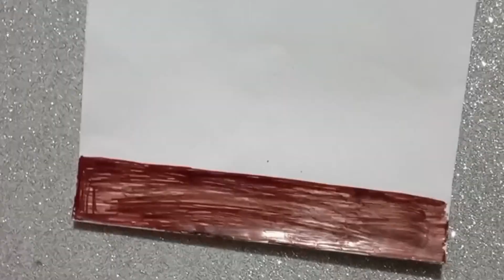color pencil drawing step by step drawing